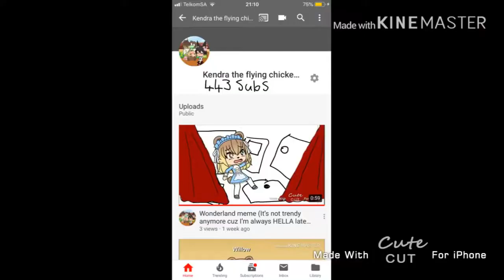MOM! I have 443 subscribers (I don’t have this many subs I just edited it in pls don’t hate meh! XD)